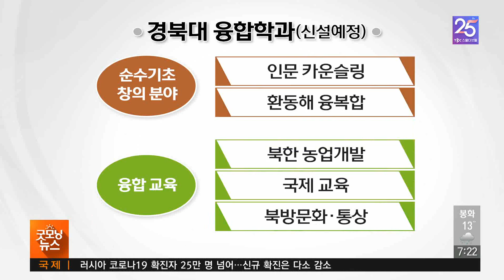미래 신성장 융합학과 신설 200515 [TBC-띠비띠]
경북대 융합학과 국내 첫 신설